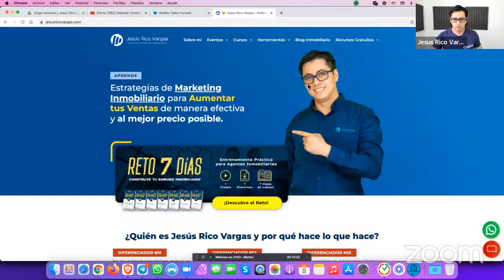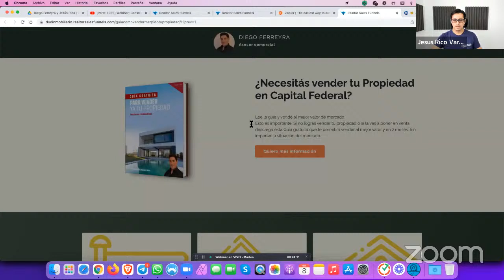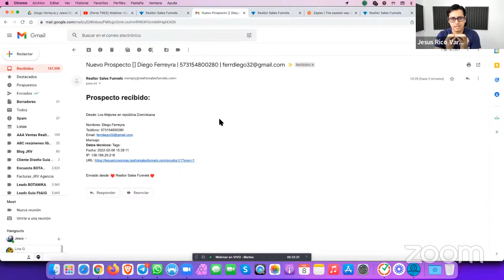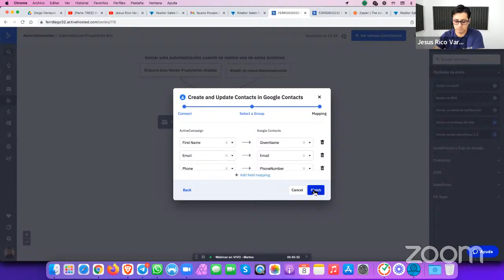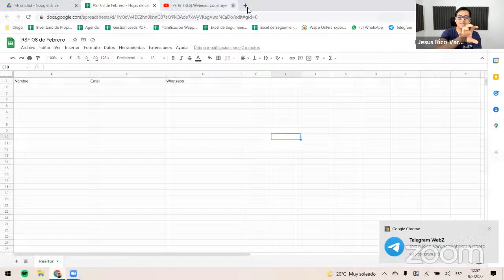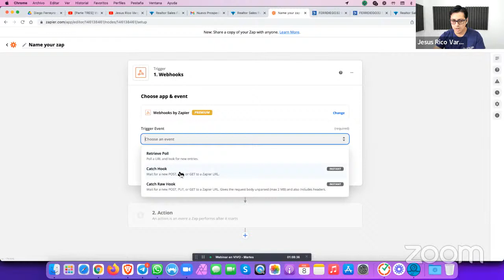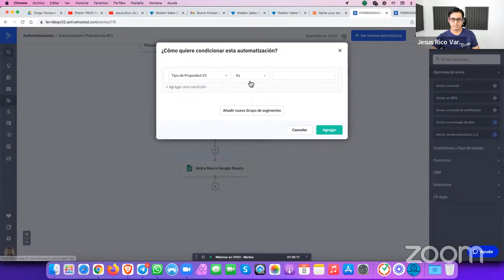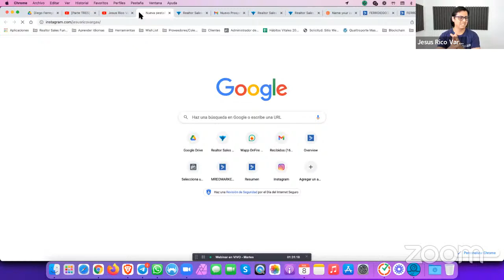[Parte TRES] Webinar: Construyendo Embudos Inmobiliarios en VIVO con Diego Ferreyra desde Argentina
🚀 Activa tu Prueba GRATUITA de 14 Días de REALTOR SALES FUNNELS